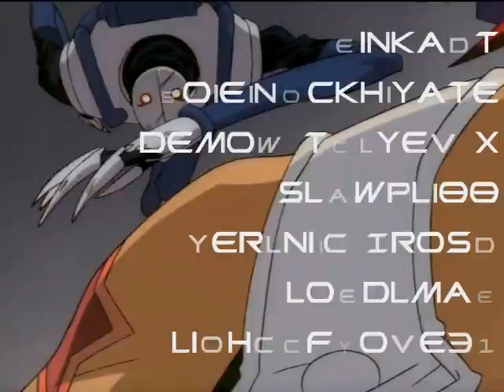Outlaw Star Abridged - Episode 1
"There's Something About Hilda"

Cast:

Airrest - Narrator, Pilots, Rob Cane, Bartender, Tall Pirate, Pirates.
Trixen - Gene, Old Man Pirate, Space T&T Salesman, Hilda.
dimensioncr8r - Jim, Iris (Waitress).
Serenity Frost - "Bug Eyes".
lightofhope18 - Hilda (as Rachael).

Audio Used:
Most background music from the Outlaw Star OST.
SFX Courtesy of the BBC SFX Library, Mike Koenig, ljudman, blastwavefx via SoundBible.com, and The Recordist.

All audio and script copyright Team XGP unless otherwise noted. The material used in this production is protected under Fair Use under United States Copyright Law given that it is NOT being sold (for any amount of profit or revenue), it is for parody purposes only, and the production length is far too short to be considered a substitute for the original works. Please support the official release.